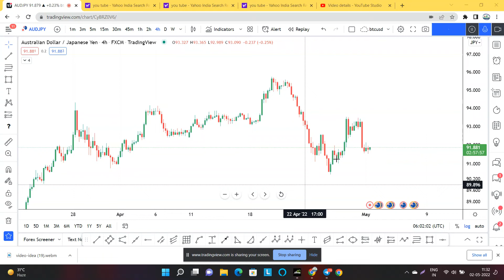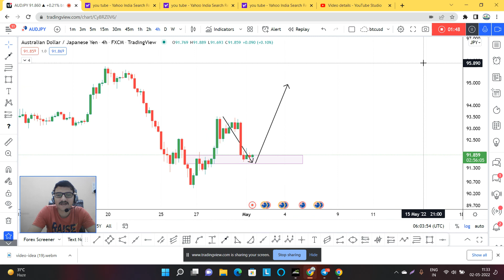aud jpy analysis today | aud jpy live signal | aud jpy analy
aud jpy live signal | aud jpy analysis today | aud jpy live | aud jpy analysis today | audjpy signal

aud jpy buy setup found
as we can see that aud jpy was coming in sell direction from long time and now here is just broken the channel and what i can expect from aud jpy is retracement at channel than i will buy aud jpy from my target area

aud jpy 予想,
aud,jpy,
audjpy,
aud jpy,
aud jpy analysis today,
aud jpy live,
aud jpy trading strategy,
aud jpy analysis,
aud jpy forecast,
aud jpy forex,
forex rowdy,
aud jpy live forex signals,
audjpy live,
audjpy on tradingview,
audjpy ig sentiment,
audjpy hari ini,
audjpy=x,
audjpy pivot points,
audjpy client sentiment,
audjpy trading strategy,
audjpy 予想
ninafx

Best Wishes
Bharat kumar-iiiA&B,

contact to learn Live Forex | Stock Market | Crypto Trading

For Training Contact @
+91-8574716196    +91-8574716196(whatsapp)